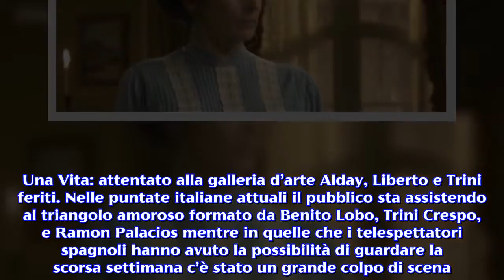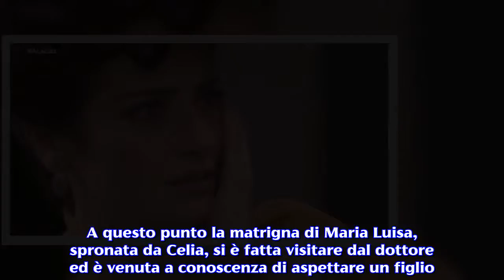Anticipazioni Una Vita: Trini annuncia a Ramon di essere in dolce attesa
Negli episodi spagnoli recenti la Crespo ha confessato al padre di Maria Luisa di aspettare un figlio. La soap opera di origini spagnole “Una Vita”  non smette mai di stupire il pubblico. Arrivano clamorose anticipazioni dagli episodi che sono stati trasmessi sulla rete televisiva iberica “Antena 3” in questi giorni. Uno storico personaggio femminile, dopo aver rischiato di perdere la vita, ha appreso di essere in dolce attesa. Stiamo parlando di Trini Crespo finita in ospedale a causa dell’esplosione di una bomba che ha mandato in fumo il nuovo progetto di Samuel e Lucia. Successivamente la matrigna di Maria Luisa ha spiazzato Ramon Palacios rivelandogli di aspettare un figlio. Una Vita: attentato alla galleria d’arte Alday, Liberto e Trini feriti. Nelle puntate italiane attuali il pubblico sta assistendo al triangolo amoroso formato da Benito Lobo, Trini Crespo, e Ramon Palacios mentre in quelle che i telespettatori spagnoli hanno avuto la possibilità di guardare la scorsa settimana c’è stato un grande colpo di scena. Tutto ha avuto inizio dopo la fuga di Diego e Blanca che sono scappati da Acacias 38 con il figlio Moises per iniziare una nuova vita lontano dalla malvagia Ursula. In seguito, durante un giorno di festa, Samuel e Lucia hanno inaugurato la loro galleria d’arte ma l'evento sarà bruscamente interrotto. In particolare un attentato anarchico ha messo fine alla nuova attività del fratellastro di Cayetana e della cugina di Celia e, soprattutto, ha provocato diversi feriti. Ad avere la peggio sono stati Liberto e Trini che hanno ricevuto le dovute cure mediche in ospedale. La Crespo in dolce attesa, Ramon felice di diventare di nuovo padre. Il Seler, a seguito dell’incidente, è stato sottoposto ad un delicato intervento che ha avuto un esito positivo. La Crespo, invece, dopo aver riportato alcune escoriazioni ha iniziato ad avere degli strani malesseri e una fame smisurata. A questo punto la matrigna di Maria Luisa, spronata da Celia, si è fatta visitare dal dottore ed è venuta a conoscenza di aspettare un figlio. Quando Ramon ha appreso l'inaspettata gravidanza della moglie le ha fatto capire di non essere per niente contento. Gli ultimi spoiler annunciano  che Trini, dopo aver trascorso una brutta notte a causa della reazione contrariata del consorte, si è tranquillizzata. Alla fine il Palacios senior ha sorpreso la sua amata e le ha confessato di essere molto felice di diventare padre per la terza volta. Infine è bene precisare che questi episodi andranno in onda sulla rete ammiraglia Mediaset tra un anno.